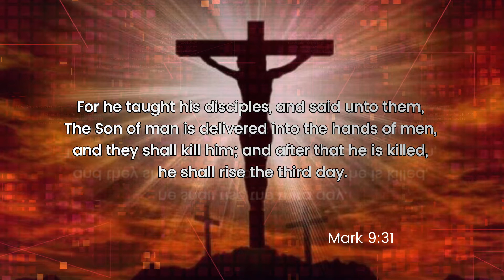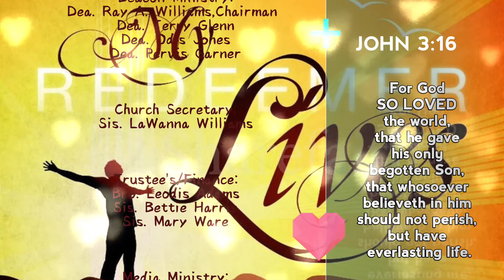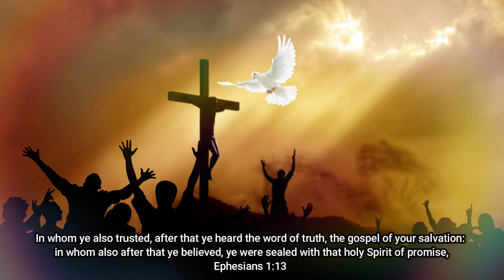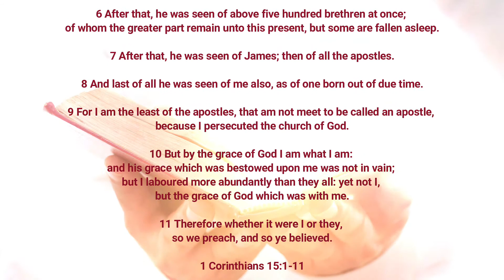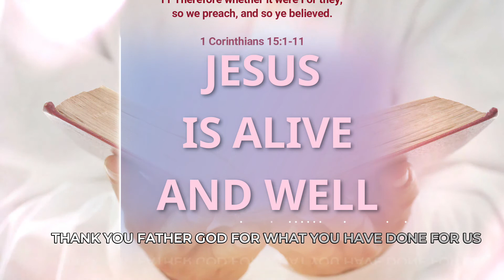JESUS IS ALIVE AND WELL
To God Be the Glory · Wintley Phipps

Resurrection Scene from "The Passion Of The Christ"
(Clip Used for Visual and Teaching Purposes Only")